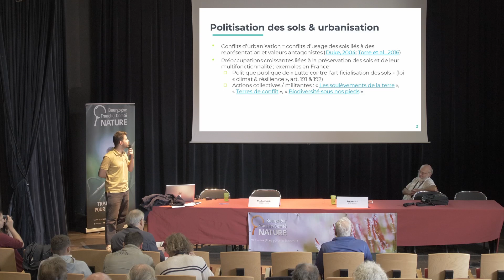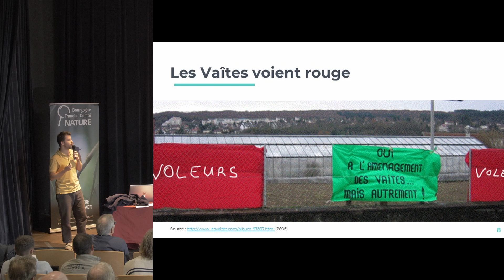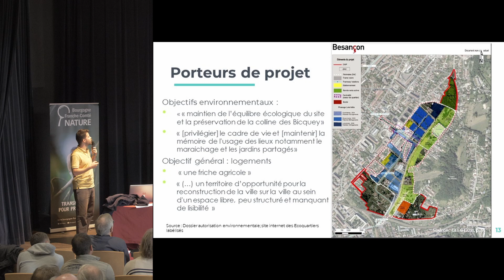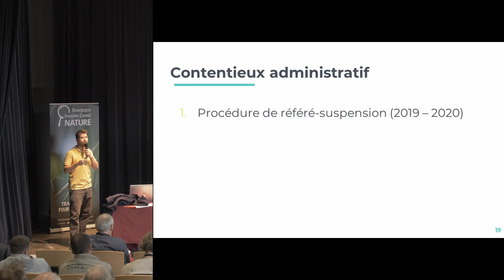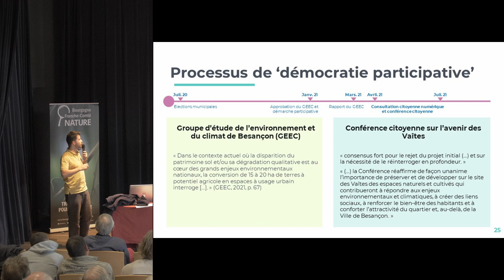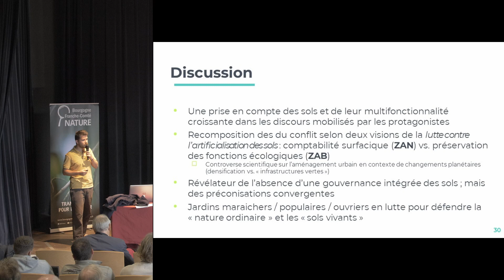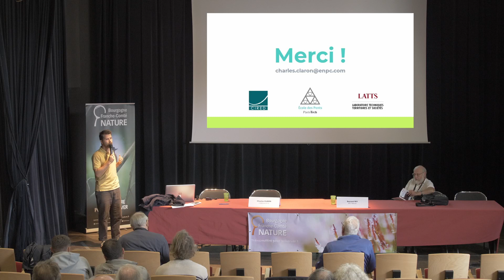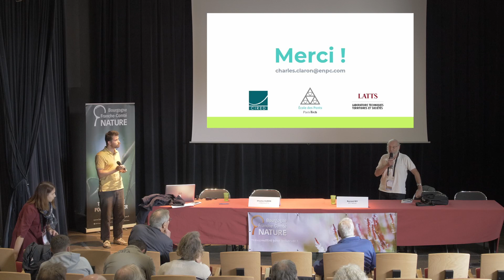Vallon des Vaîtes : les jardins contre l’écoquartier - Charles Claron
Charles Claron - CIRED & LATTS

"Dans un contexte d’attention croissante aux dégradations des conditions d’habitabilité terrestres, les dernières décennies ont vu émerger la préservation des sols et la prise en compte de leur multifonctionnalité comme enjeu de préoccupations politiques. En France, cela se traduit notamment par l’adoption d’objectifs normatifs de « lutte contre l’artificialisation des sols » et par l’évolution des discours et objectifs d’actions collectives environnementales. Comment ces évolutions affectent-elles les conflits d’urbanisation ? Pour le comprendre, cette communication présente un conflit d’aménagement contemporain dans le vallon des Vaîtes à Besançon. Celui-ci oppose les porteurs d’un projet « d’écoquartier » aux usager·es des jardins maraichers qu’il accueille historiquement. En s’appuyant sur les discours des parties prenantes et sur la documentation issue de deux processus de résolution de litiges – contentieux administratifs et consultation scientifique et citoyenne – cette étude offre des éclairages sur les conflits de valeurs et de légitimité émergents autour de la préservation des sols urbains. Elle montre en particulier que ce conflit met en jeu deux visions de la maîtrise des dégradations des sols : une vision surfacique ou foncière et une vision fonctionnelle et relationnelle ; faisant ainsi échos aux controverses scientifiques autour de la préservation versus la densification des « friches urbaines ». Cette étude de cas indique une mutation des conflits d’urbanisation, passant d’une perspective traditionnelle d’usage des sols à des conflits axés sur les valeurs des sols et les modalités de gestion de leur dégradation."

Facebook & Instagram ►   / bfcnature
X ►   / bfcnature

🌿 La 19e édition des Rencontres BFC Nature est organisée par l’association fédératrice BFC Nature, en partenariat avec le Parc naturel régional du Morvan, l’Agence régionale de la biodiversité – Bourgogne-Franche-Comté, l’INRAE Bourgogne-Franche-Comté et l’Institut Agro Dijon avec le soutien de la DREAL BFC et de la Région Bourgogne-Franche-Comté.
🎥 Réalisation : Loris Poussin